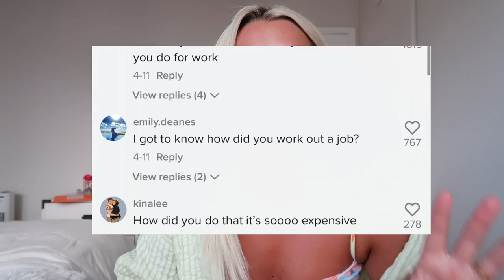HOW I MOVED TO HAWAII AS A 22 YEAR OLD | Q&A HOUSING, JOB, CARS, FRIENDS, ETC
today I am answering all of the MOST ASKED QUESTIONS ABOUT *How I moved to HAWAII as a 22 year old* I coved my personal journey, how I found housing, my jobs, getting a car, making friends, telling my parents ETC! I hope this video can help some of you and guide your journey no matter where you are trying to move!!

XOXO LOVE YOU ALL